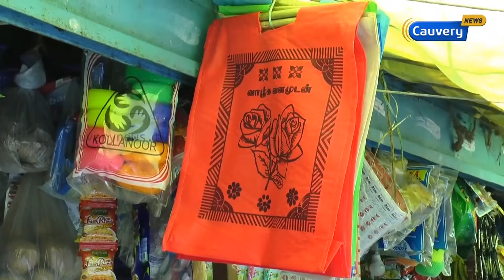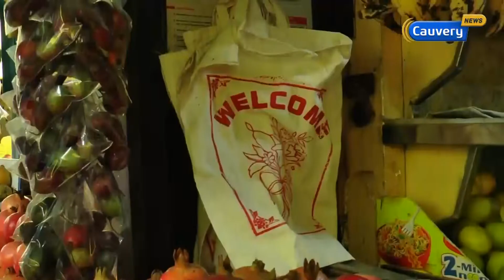பிளாஸ்டிக் தடை...! உணவு வாங்க 'டப்பா' கொண்டு போங்க...!